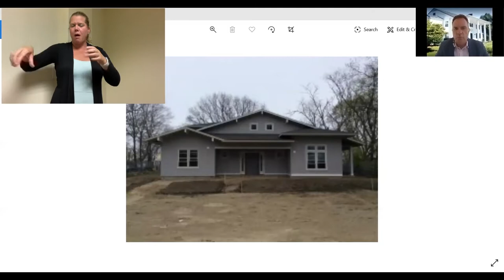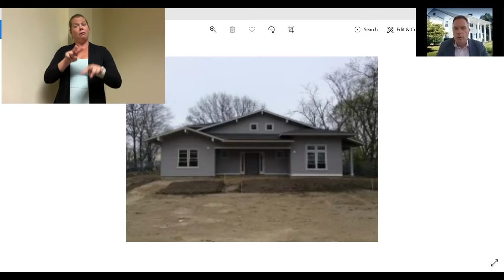AM Quincy: Work Inc. & Neighborworks Housing Solutions (7/17/2020)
The CEO's of Work Inc. and Neighborworks Housing Solutions, James Cassetta and Robert Corley discuss Germantown House, a new development in Quincy for 5 deaf residents.